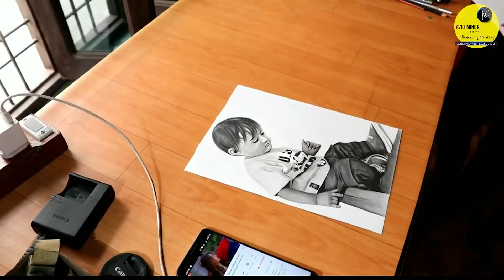Sourav Joshi's INSPIRING JOURNEY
Happy to have met Sourav Joshi. Inspired by his dedication, passion and humility toward his work and life. Here's a capture of our conversation.
I am blessed that I get to meet some amazing people who add value to life.
Inviting you to allow yourself to be touched by the amazing that the universe provides.

Alshukran Bandhu,
Alshukran Zindagi.

I am also a traveller and a motivational speaker.
That was how the Avid Miner was born about six years ago, to engage in pathway conversations with fellow travellers.
Come sit and chat with me. Bring along some snacks and chai, if you may. Aaiye dil khol ke baat cheet karte Hai.